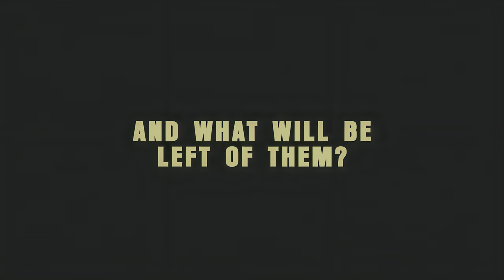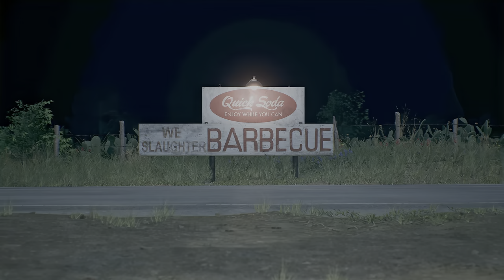The Texas Chainsaw Massacre Game All Trailers 4K HDR 60FPS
Timestamps
00:00 - 01:46 Launch Trailer
01:46 - 03:06 Unrated Gameplay Trailer
03:06 - 03:56 Exclusive Trailer

**Title: Unleash Terror in 4K HDR with The Texas Chain Saw Massacre Game!**

**Introduction:**
Hey horror gaming enthusiasts! Get ready to experience fear like never before as we dive into the chilling world of **The Texas Chain Saw Massacre** game, now available in stunning 4K HDR. Brace yourselves for a heart-pounding journey into the iconic horror universe that has terrified audiences for decades. In this video, we'll explore the spine-tingling features, gameplay mechanics, and the immersive visual experience that this game has to offer. So, grab your courage and let's get started!

**Game Overview:**
Developed with meticulous attention to detail, The Texas Chain Saw Massacre game reimagines the nightmare-inducing events from the classic horror film. Immerse yourself in a sinister environment where every creaking floorboard and rustling leaf echoes with impending doom. The game offers an unsettling blend of survival horror and stealth elements, ensuring that you're constantly on edge as you navigate the terrifying world.

**4K HDR Visuals:**
Prepare to be blown away by the power of 4K High Dynamic Range (HDR) visuals. Witness a level of realism that transcends mere pixels, with lifelike textures, shadows, and lighting that create an atmosphere of unparalleled dread. HDR technology adds depth to the darkest corners, making you feel like you're truly trapped in the twisted nightmare of The Texas Chain Saw Massacre.

**Gripping Gameplay:**
Incorporating a mix of stealth, strategy, and survival, the gameplay guarantees an adrenaline rush like no other. As you play, you'll need to employ your wit and cunning to outsmart Leatherface and his family of maniacal killers. The game's dynamic AI ensures that every encounter is unique, keeping you guessing and on your toes throughout.

**Iconic Locations:**
Step into the infamous Sawyer family farmhouse and explore its chilling secrets room by room. Whether you're tiptoeing through dimly lit corridors or racing against time in an intense chase, the game's detailed environments make every corner a potential source of terror.

**Heart-Pounding Sound Design:**
Don't underestimate the importance of sound in heightening the horror experience. The game features a spine-chilling soundscape that immerses you in the world of terror. From the ominous hum of the chainsaw to the creaking of the floorboards, every audio cue contributes to the overall feeling of dread.

**Conclusion:**
If you're a fan of horror and gaming, The Texas Chain Saw Massacre game in 4K HDR is an experience you won't want to miss. Brace yourself for heart-stopping scares, pulse-pounding gameplay, and visuals that will haunt your nightmares. Whether you're a die-hard fan of the film or simply seeking an adrenaline rush, this game promises to deliver a horror experience that will leave you gasping for breath. So, gear up and prepare to face the terror head-on – if you dare!